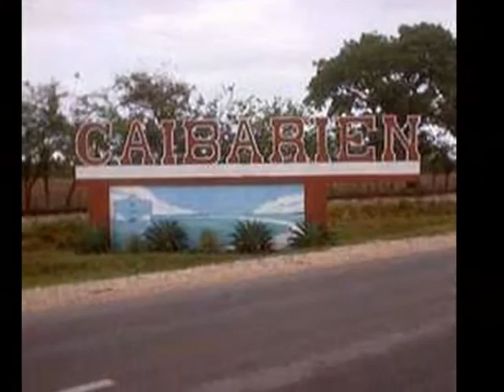*Caibarien*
Dedicado a ese lugar tan bello Caibarien,mi otro hogar,donde tube tantos momentos bonitos con mis abuelos,tios,tias,primos y primas,que ya algunos estamos aqui en Miami y otros alla,como mi madre de origen de alli tambien que quedo en cuba en el  lugar donde naci Mi bella Cojimar,pero me siento parte de Caibarien tambien!no les llama la atencion que es costero como Cojimar!por eso  siento esa  pasion por el mar...!!!